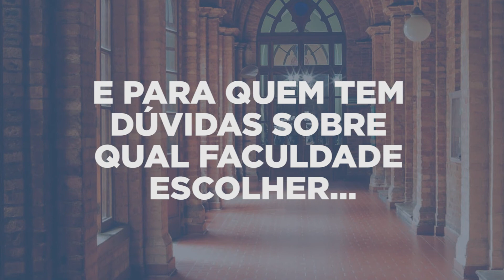Santa Memória - Dr. Caio Gasparotto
O Dr. Caio Gasparotto, graduado em medicina pela Faculdade de Ciências Médicas da Santa Casa de São Paulo em (2019), compartilha suas experiências inspiradoras como estudante e profissional para o Santa Memória.